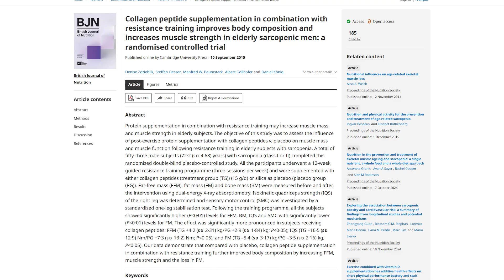Are Collagen Peptides Good For Muscle Growth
Are collagen peptides a meaningful topic in muscle and fitness discussions? In this episode, we explore what collagen peptides are, how they’re discussed in research, and how they compare to other protein sources from a scientific perspective. We also look at where collagen comes from and why it’s often mentioned in endurance and training conversations.

Regan Archibald

00:00 Intro & Summary
00:35 What Are Collagen Peptides
01:08 Do They Help With Muscle Mass
04:03 Best Sources Of Collagen
06:42 Does It Increase Endurance

The Ageless Future Operating System is designed to help you look, feel, and perform your best at any age. There are four essential quadrants that to create your personalized path to vibrant health: Clarify, Diagnose, Predict, Rejuvenate.